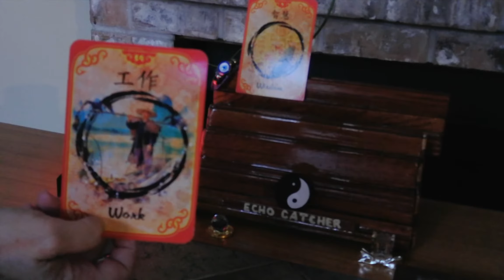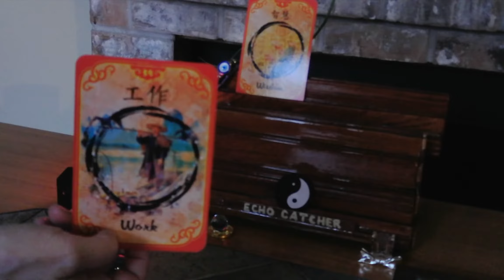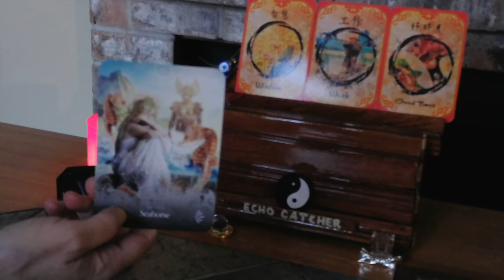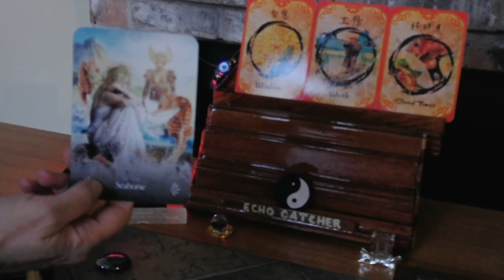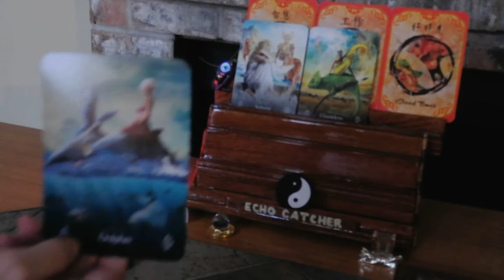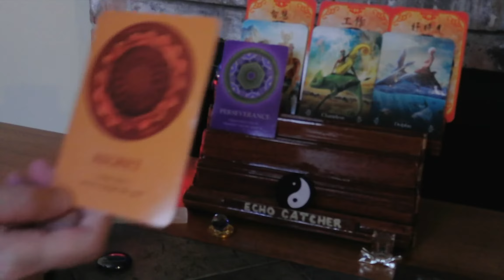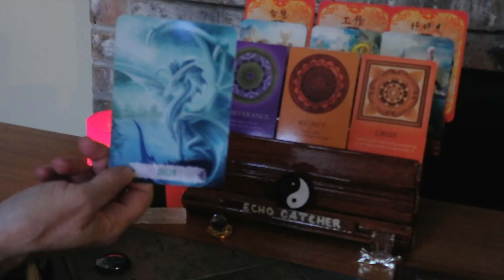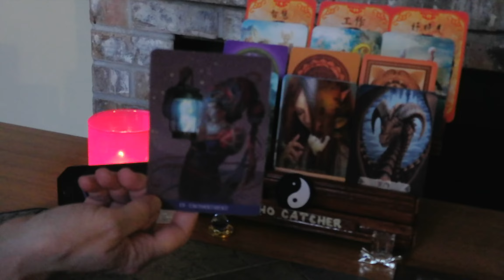VIRGO / 8/8 PORTAL / THEY CAN'T STAND YOU BEING HAPPIER, THAN THEM!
YOU HAVE LEARNED EQUALITY,  IN A  RELATIONSHIP, IS A MUST.  I FEEL SOME AROUND YOU, TRY TO GET YOU TO DOUBT YOURSELF.  NEW BEGINNINGS, ARE NEAR YOU.  YOUR WISDOM, WILL KEEP YOU, FROM REPEATING, YOUR PAST. YOU TELL PEOPLE NUNYA, WHEN EX'S, (EX FRIENDS, OR EX PARTNERS), ASK HOW YOU ARE.  NUNYA=  NONE OF YOUR BUSINESS!

1. MYSTICAL CATS TAROT

2. CHAKRA WISDOM DECK

3. ORACLE OF E

4. THE SOUL'S JOURNEY   ( LESSON CARDS)

5. ANGELS AND ANCESTORS   (ORACLE CARDS)

6. WHISPERS OF THE OCEAN  (ORACLE CARDS)

7. FANTASY CATS ORACLE

8. EARTH WISDOM

9.  TAROT ILLUMINATI

10. DRAGON WISDOM

11.  DIVINE ANIMALS ORACLE
                   BY:  STACEY DEMARCO

12.  CHINESE FORTUNE READING CARDS.
              BY: SHARINA STAR